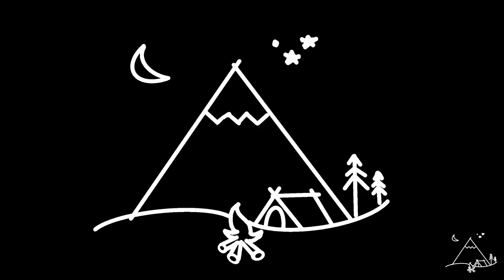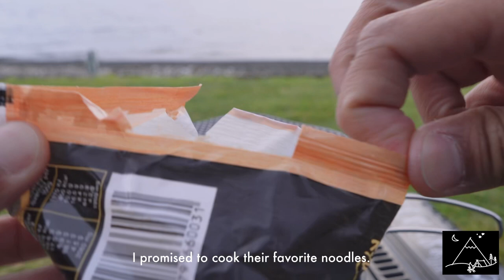CAMPING ON A LAKE’S SHORE / NATURE SOUNDS ASMR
Welcome to my very first video here in youtube. I love camping and today’s trip takes us to Motutere Bay, in New Zealand. Our family camped beside the lake and ate one of my favorite dishes, seafood ‘kare-kare’. I hope you enjoy watching and thanks for your time.